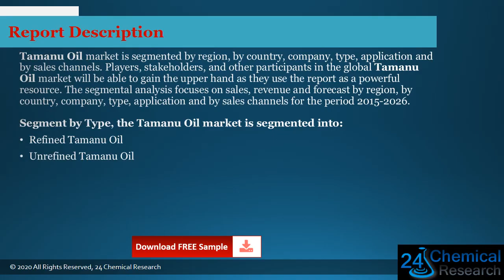Global Tamanu Oil Market Size, Manufacturers, Supply Chain, Sales Channel and Clients, 2020 2026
Download FREE Research Report Sample PDF:
Tamanu Oil report
Tamanu Oil growth
Tamanu Oil
Tamanu Oil market is segmented by region, by country, company, type, application and by sales channels. Players, stakeholders, and other participants in the global Tamanu Oil market will be able to gain the upper hand as they use the report as a powerful resource.